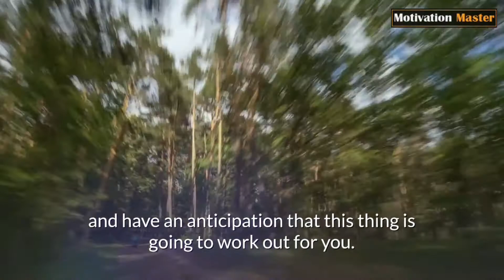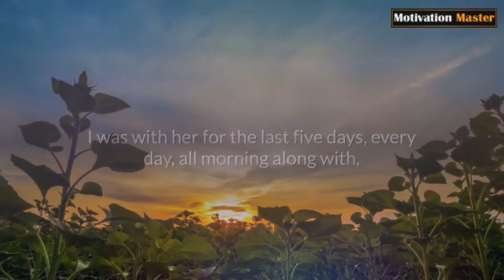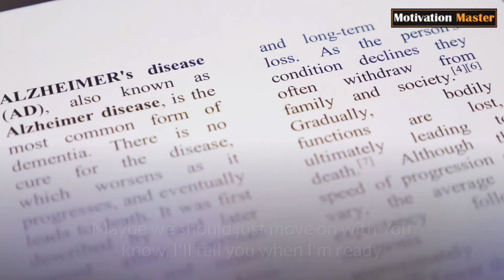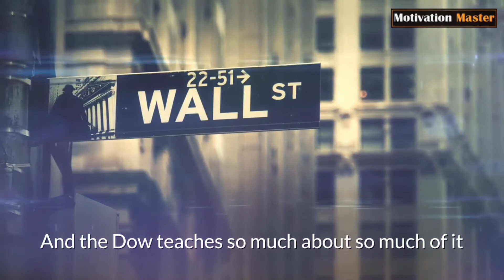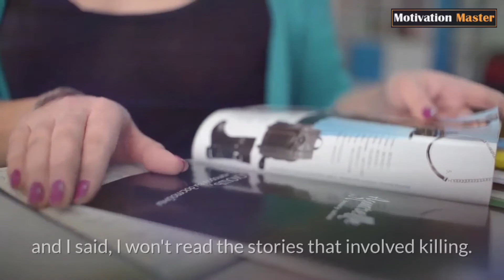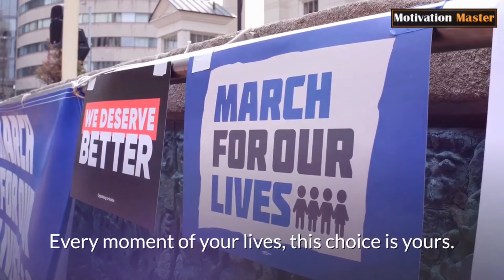Dr Joe Dispenza 2020 | You Will Never Be The Same After This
More Here -

( Dr Joe Dispenza ) How to use Quantum Physics to Make Your Dreams Into Reality [ MUST WATCH ]

Reveals His Secret Healing Breathing Technique | Activating The Pineal Gland [ Testmonial - 4:49 ]

Topics Are - meditation becoming supernatural, pineal gland meditation, breathing technique, sleep meditation, heal your body with your mind,  walking meditation, blessing of the energy centres,